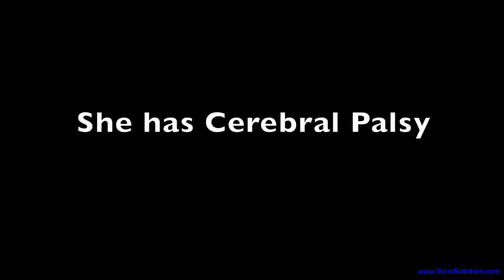Cerebral Palsy & Stem Cell Treatments - Michelle's Testimonial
Michelle came to Dr. Steenblock for stem cell treatments for Cerebral Palsy, watch her testimonial to see how she did.